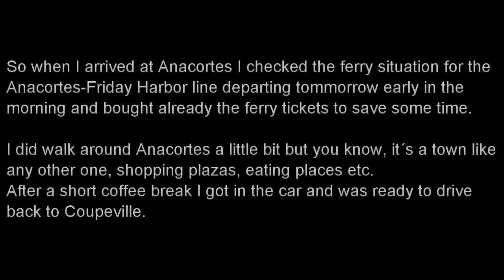Vic´s The city and the wilderness-Day 1 Goose Rock Summit, Anacortes and more driving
Vic´s The city and the wilderness

Taking a short hike in the Deception Pass State Park I made my way up to the Goose Rock Summit which is the highest point on entire Whidbey Island.
From the top one could see the beautiful green landscape of the Puget Sound and the peaks of the Olympic Mountains in the far distant.
On clear days the view allows to even see Mt. Baker and Mt. Rainier.

Having spent quiet a bit of time on the Deception Pass it was now time to drive on to Anacortes, after all I still had to get my last needs done before the big trip. Enjoy the ride.